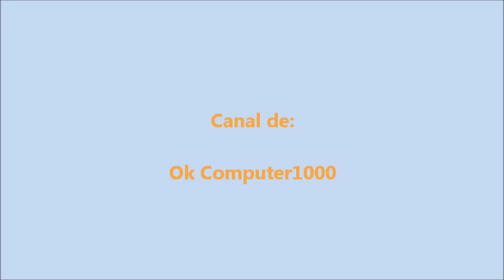Gustavo Lara - Aliento con aliento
Uno de los sencillos más sonados en los 90's sin lugar a dudas es éste interpretado por Gustavo Lara, el tema se titula Aliento con Aliento, track # 11 de su albúm homónimo editado en 1997.